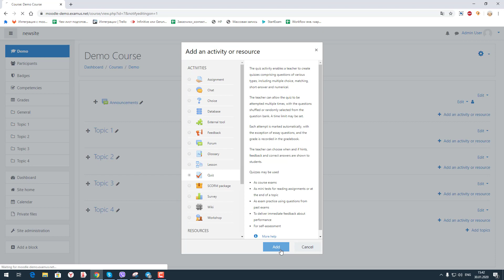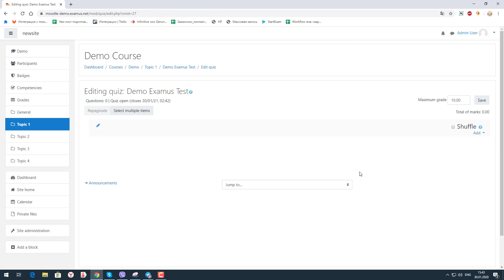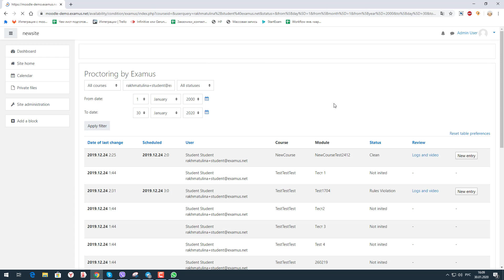Examus Moodle integration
See how the online proctoring solution Examus is integrated with Moodle LMS system. It is easy to use online proctoring for any type of assessment.